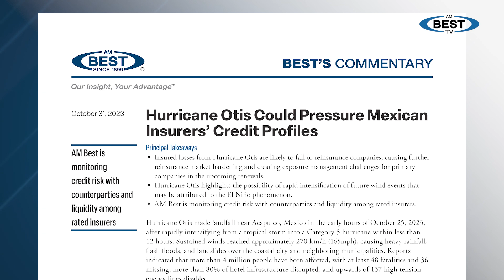AM Best: Hurricane Otis Could Pressure Mexican Insurers’ Credit Profiles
Insured losses will likely fall to reinsurance companies, causing further market hardening and creating exposure management challenges, said AM Best Director Eli Sanchez and Senior Financial Analyst Salvador Smith.